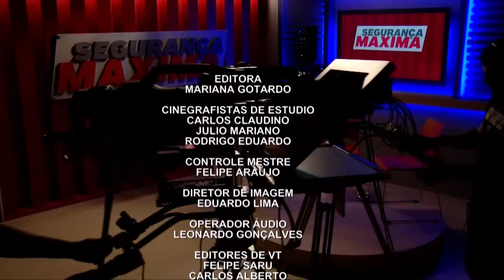Segurança Máxima - 09/01/2014 (Bloco 3)